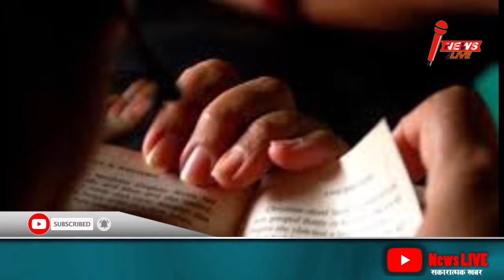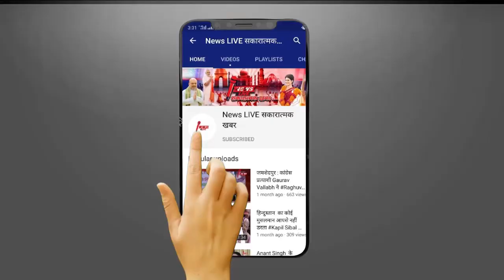मानसिक तनाव से रहना चाहते है दूर तो Routine में शामिल करे ये 5 आसान बदलाव ! Depression Killer ....